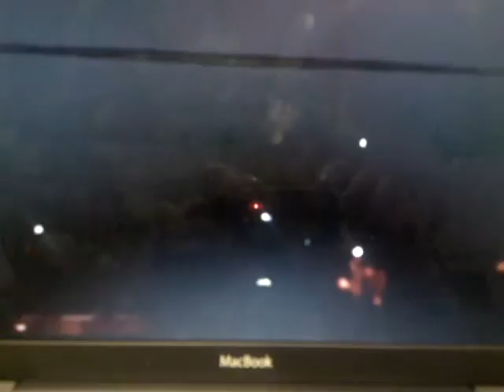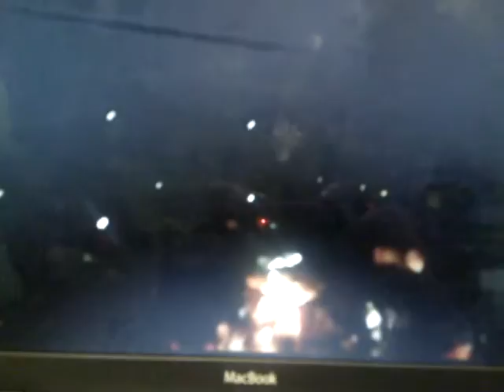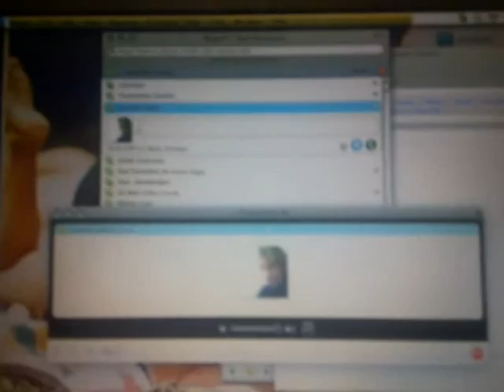Berlin by Joachim